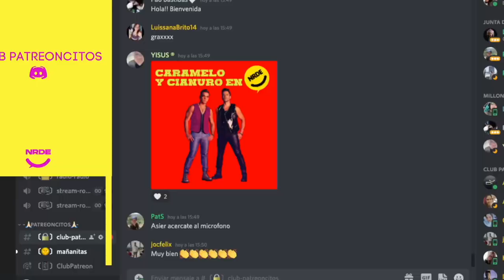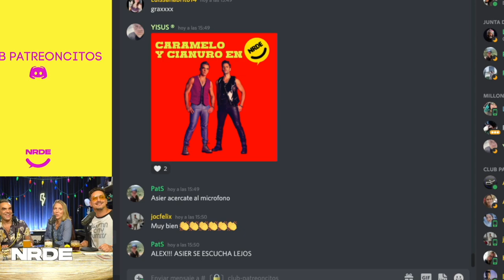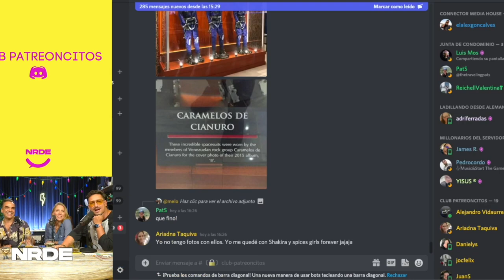Caramelo y Cianuro feat. @CDCVISION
Hoy en tu Podcast Alcohólico de Confianza nos visita la banda Caramelos de Cianuro
Total… nos reiremos de esto!

Asistencia de producción:
Sergio Schmilinsky

Agencia Digital:
Weplash Agency

Voice Over:
Karen Ferreira

Connector Media House LLC™